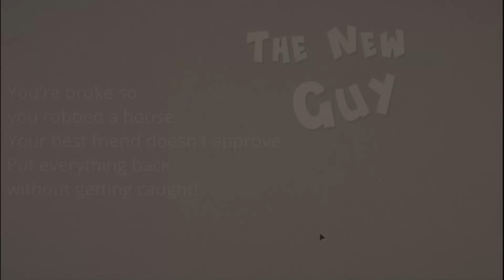The New Guy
This was a one week game jam I worked on.